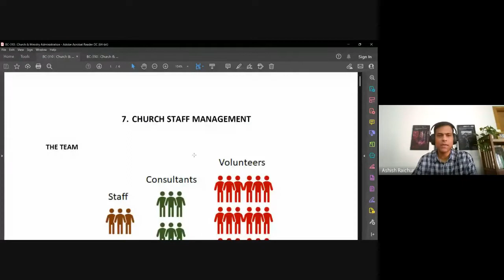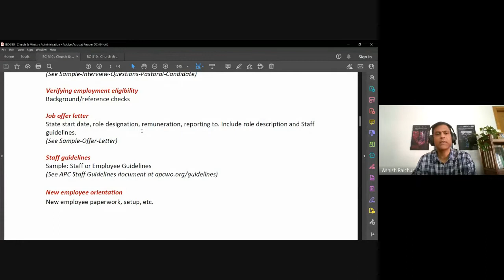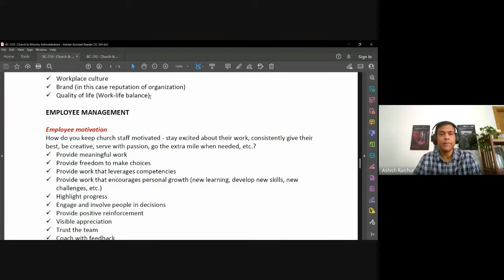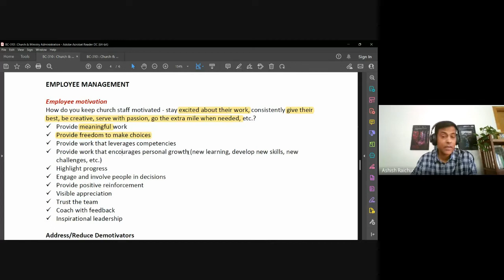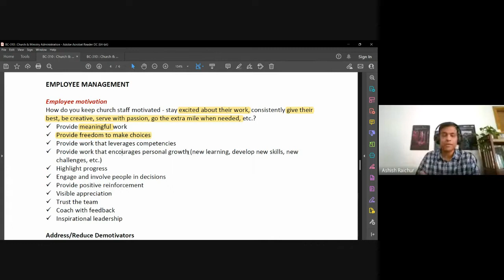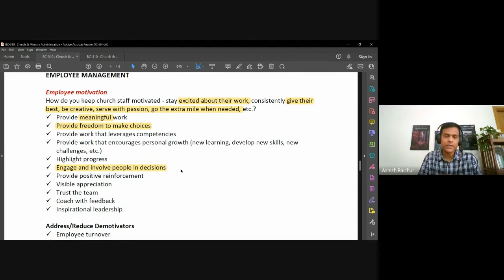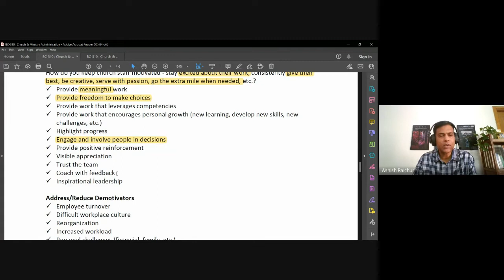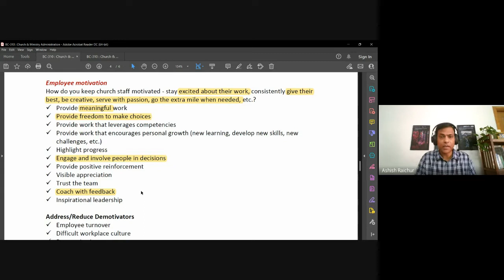Church & Ministry Administration | Lecture 12 : BC310-CMA-20220922